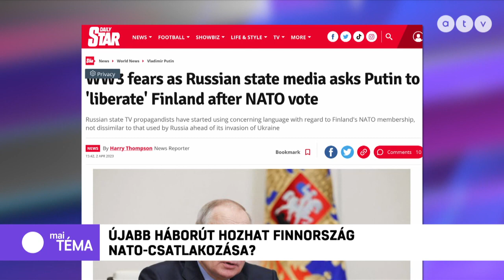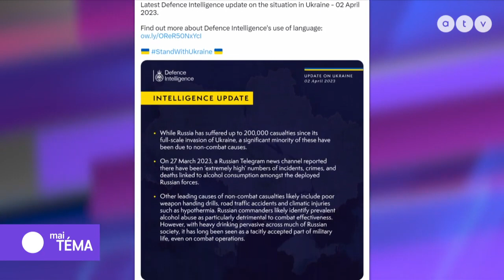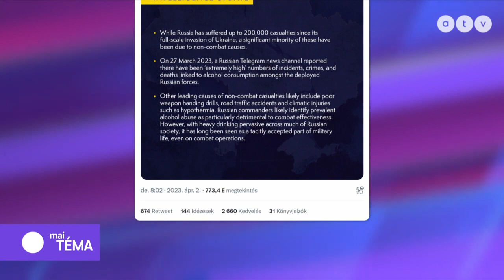Miniszterelnök úr fontolja meg jobban a kijelentéseit! (2023.04.03.)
Brenner Koloman az ATV Mai Téma c. műsorában II. rész (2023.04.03.)